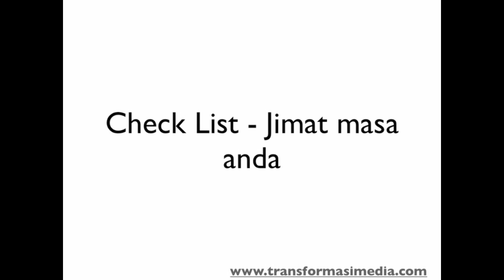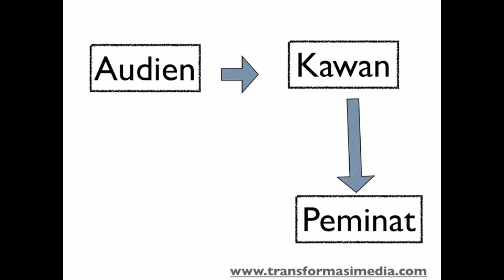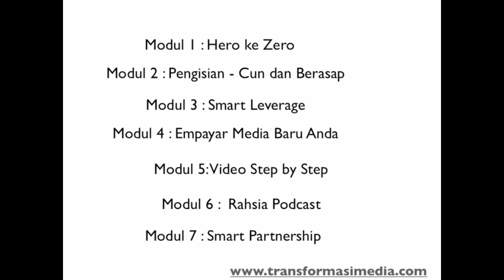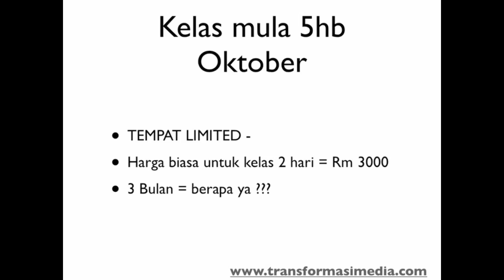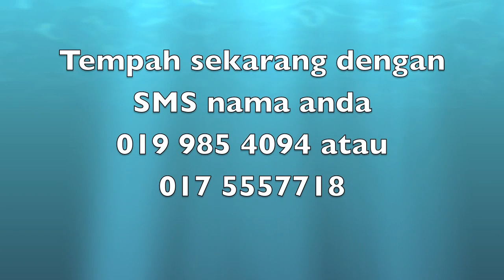Program Personal Coaching New Media akan menjadi kan anda sebagai PAKAR MEDIA BARU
Pertama kali di Malaysia, kami akan melancarkan Program Personal Coaching New Media yang akan bermula 5 hb Oktober - 5hb January 2011.

Program ini akan merangkumi 7 modul dan di harap lebih ramai usahawan tempatan menjadi pakar Media Baru dalam mengembangkan perniagaan ke pasaran global.

Media Baru adalah medium yang efektif yang sepatutnya semua usahawan menggunakan untuk mempromosikan perniagaan .

Berikut adalah modul modul yang akan di ajar dalam Program Personal Coaching New Media

 di modul 2 : Pengisian - anda akan belajar cara membuat pengisian yang disukai ramai terutama pelanggan dan prospk anda
Di modul 3  Smart Leverage - anda akan belajar di mana anda boleh sebarkan propoganda anda dengan cara efektif nya
Dimodul 4 : kami akan kongsikan bagaimana anda boleh meluaskan empayar media baru anda.
Di modul 5 : anda akan belajar step by step membuat video perniagaan anda dengan senang nya .. macam ABC
Di modul 6  saya akan kongsi rahsia terbesar cara mengunakan podcast untuk meluaskan propoganda anda di seluruh platform media baru
Di modul 7 Smart Pernership - dimana kami akan tunjukan bagaimana anda boleh menjalinkan smart partnership dengan rakan rakan yang lain di media baru

Ini adalah komprehensif  personal coaching selama 3 bulan  dan anda akan dapat

1.video tutorial step by step - 5 x seminggu x 12 = 60 videos
2. Live Kelas melalui webinar = 2 x seminggu x 12 = 24 webinar
3. notes = 1 x seminggu x 12 = 12 notes
audio mp3 = 1 s seminggu = 12 audio mp3

Untuk pengetahuan kawan kawan yang di hormati sekelaian , program personal coaching ini start 28hb September ini tetapi saya hanya terima limited tempat saja untuk kali ini  sebab saya nak menhgajar secara personal dan saya perlu tahu progres anda dari masa ke semasa  Oleh itu saya perlukan peserta yang boleh commit masa dan duit untuk memajukan bisnes anda.

Sebenarnya , kalau kelas biasa yang kami mengajar mempunyai harga dari Rm 900 hingga Rm 3,000 untuk kelas 2 hari tetapi yang ini kelas 3 bulan untuk anda belajar dan buat sekali hingga siap projek anda disamping saya akan tunjuk step by step sepatutnya berharga yang lebih tinggi tetapi di sebabkan teknologi yang kita ada boleh membuat kita mengajar secara eknomikal , saya akan menawarkan 2 jenis harga .

Harga biasa jika attend workshop adalah Rm 3000 lebih tetapi di sini disebabkan kita buat online , kos nya  lebih rendah sedikit  dan anda boleh pilih 2 option

option 1 : Rm 300 x 3 bulan = jumlah rm 900 atau option 2 : Rm 500 sekali gus pembayaran .

Cepat

Sms sekarang 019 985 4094

Kami berharap , dengan program ini , ramai usahawan tempatan akan menggunakan medium media baru untuk meluaskan perniagaan mereka ke pasaran global .

Kami juga berharap , Malaysia boleh di jadikan sebagai hub Media Baru di asia tenggara.

so saya harap , anda bolej join kita dengan sms kami  nama anda di 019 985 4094 atau 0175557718